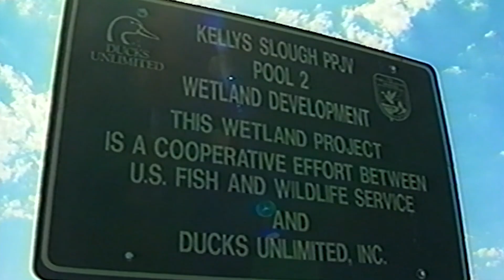The Million Duck Campaign: Taking Flight for the Future of Waterfowl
Habitat alone isn’t enough. Delta Waterfowl’s Million Duck Campaign is a bold, science-backed effort to revolutionize duck production by putting proven tools—like predator management and hen houses—into mass deployment. With a goal of adding one million ducks to every fall flight every year, forever, the MDC will transform 21st-century waterfowl conservation. Watch how a century of research and innovation is turning the tide for duck hunters across North America.